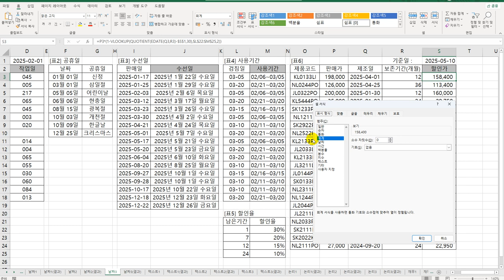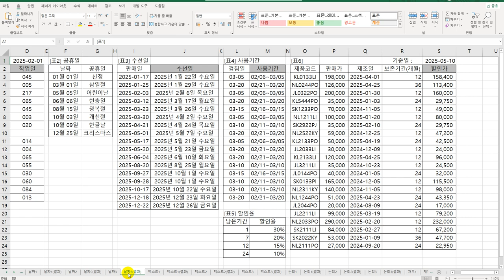[컴활1급실기] 엑셀 날짜/시간 함수